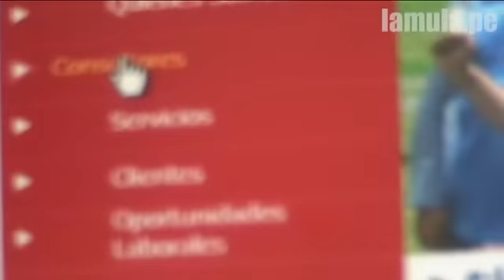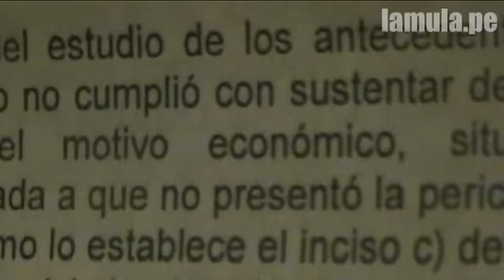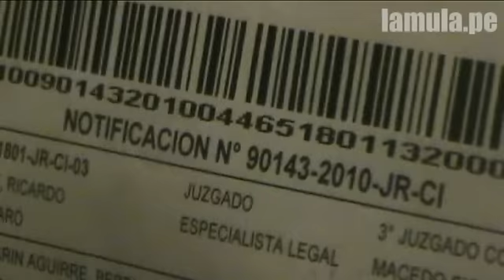El Arzobispado , ¿un buen administrador? - La Mula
de todo el lío que ha armado el Arzobispado por hacerse de la administración de la Universidad Católica -PUCP, decidimos escarbar un poco en el pasado para comprobar qué tan buen administrador ha sido el Arzobispado en estas materias---más información